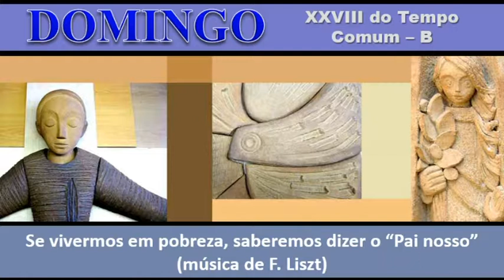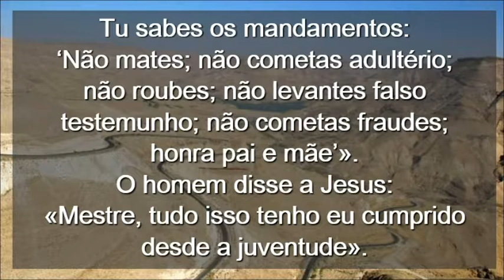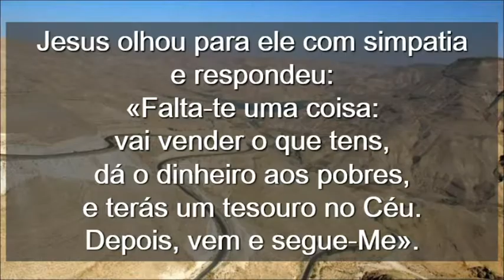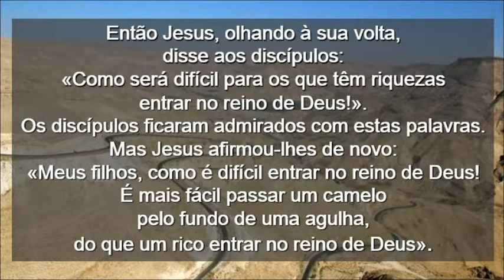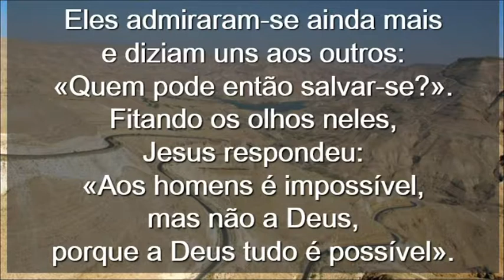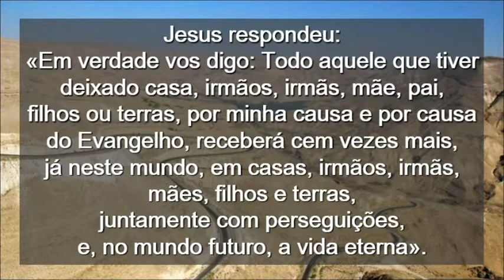Domingo XXVIII Do Tempo Comum Ciclo B ( Portugês )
Domingo XXVIII Do Tempo Comum Ciclo B